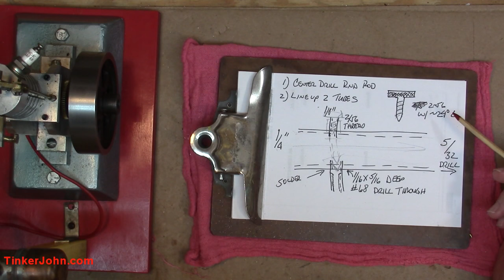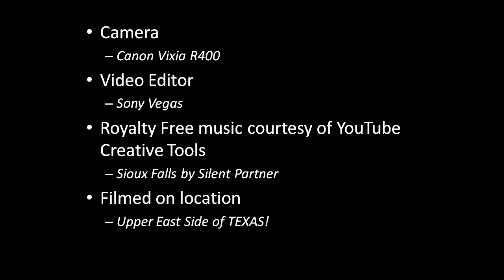Upshur Model Engine – Carb Rebuild Part 2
From an IC engine build several years ago.  The carburetor never did perform as well as expected.  This short series is looking at ways to overcome problems of simple model engine carb and exploring options.